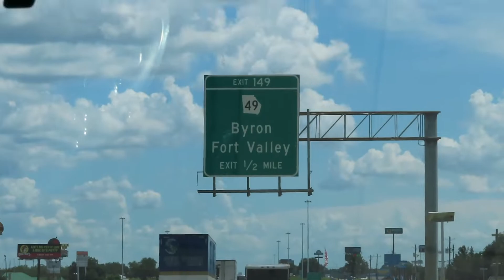COLLEGE MOVE IN DAY | freshman year.. fvsu edition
watch in 1080p ~click ••• in the top

Thanks for watching today’s video ! it really took a lot of time and effort so please share it and subscribe ! i love each and everyone one of you 😗 please follow all my social media accounts to keep up with the life of tay ! don’t forget to like comment share and subscribe 💕

you made it this far i love you :)